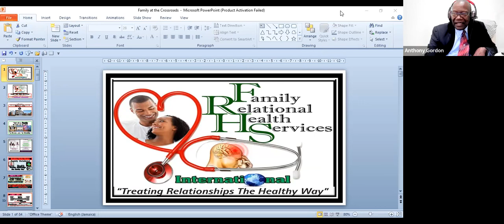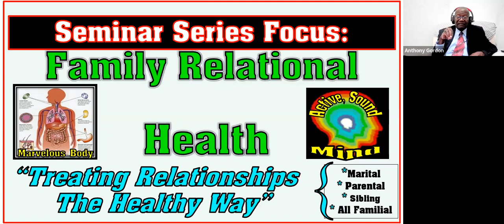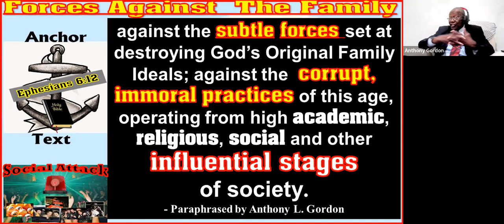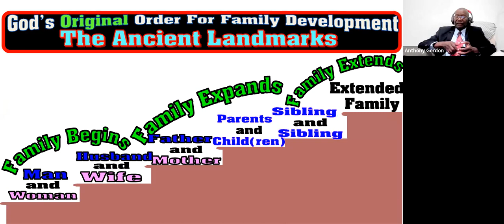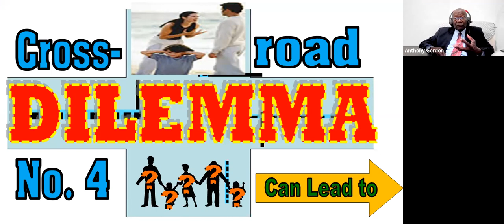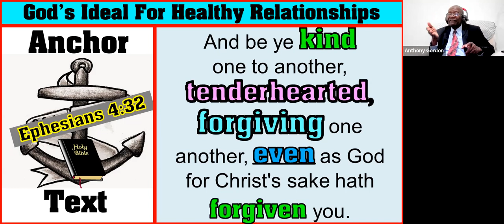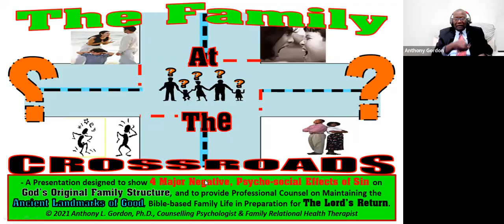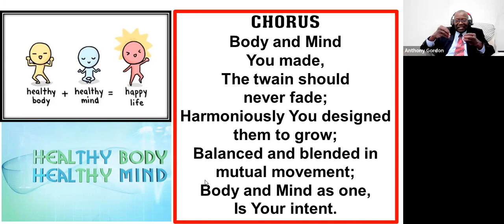Dr Gordon ICC 220517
Family Life Campaign at Ilford Central SDA Church 2022